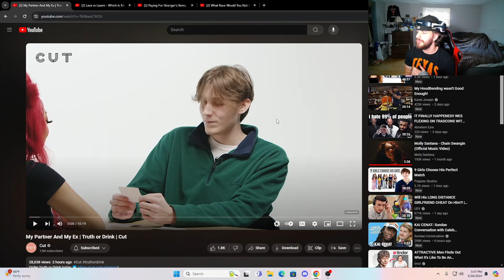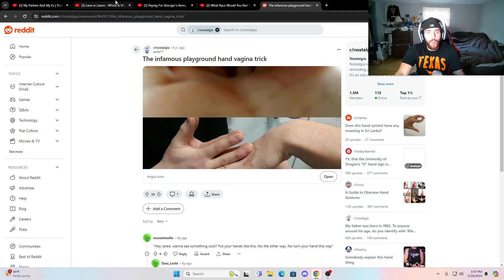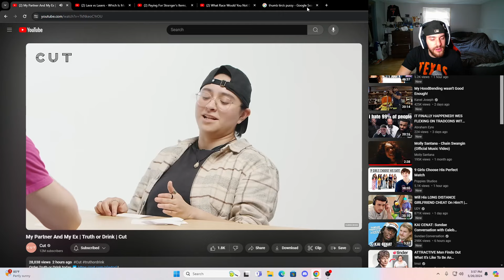"Talking To My Partners Ex" (AWKWARD)